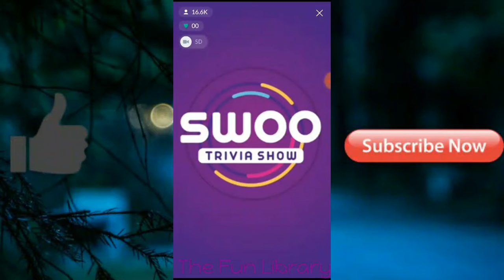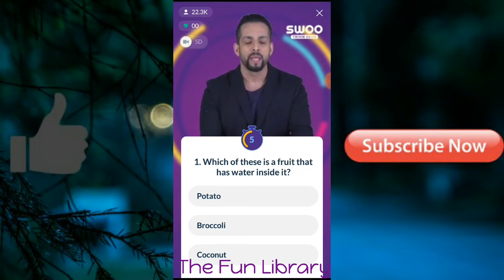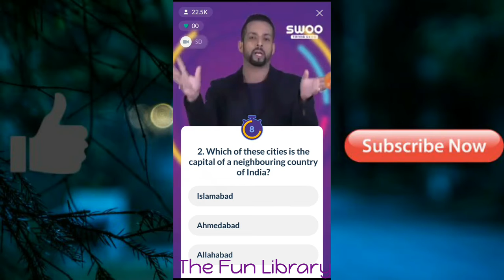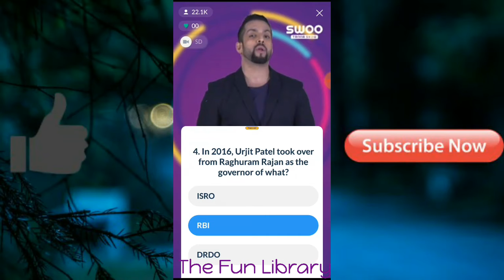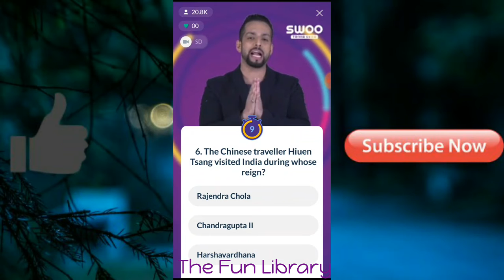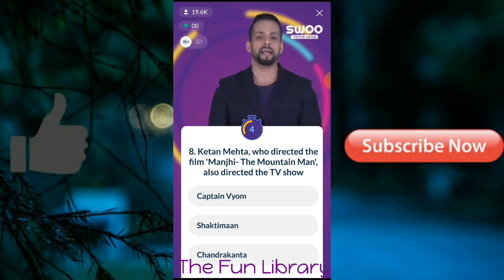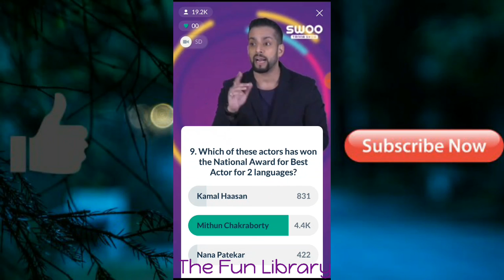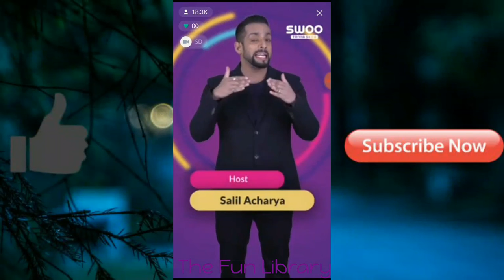|| Swoo Quiz || Date - 14 June 2018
QUREKA - SHIV14863

LOCO - shiva4820

BRAINBAAZI - shiva4820

Swoo is an easy way to experience anything happening across the world via live videos. These are broadcast by influencers, celebrities and experts - giving you a peek into the lives of your idols, motivating, inspiring, educating and entertaining you! Watch the video to learn more.